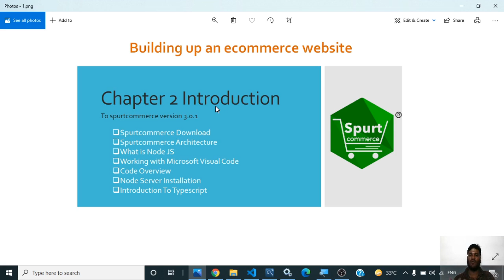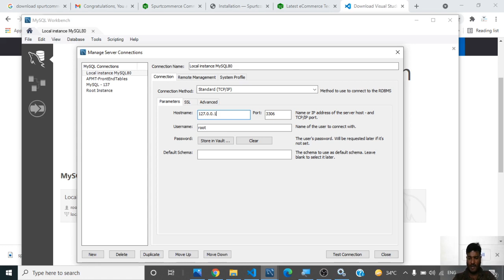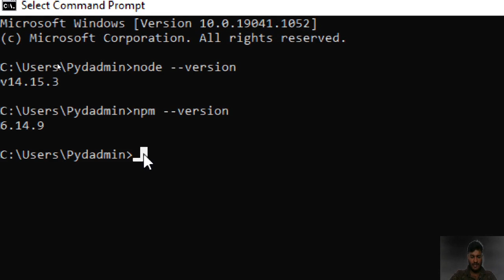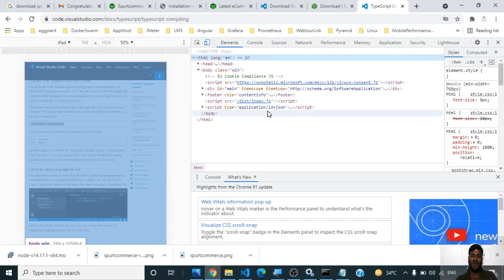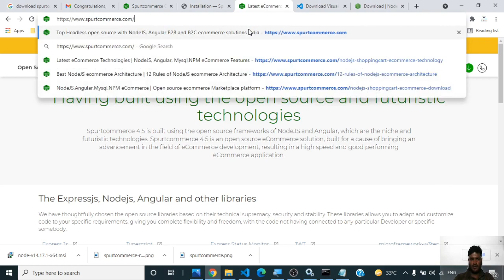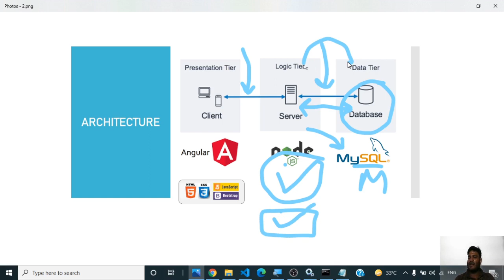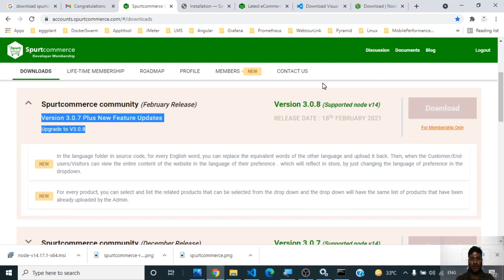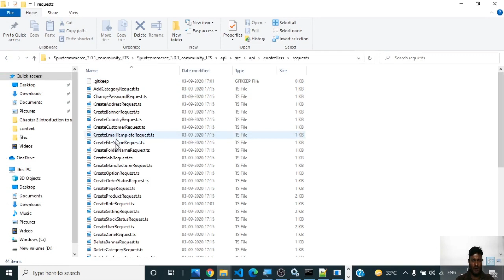Chapter 2 Introduction to spurtcommerce & Learn Nodejs From Scratch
Building up ecommerce website from scratch
Building up e-commerce website using angular/nodejs/mysql
First ever tutorial series on spurtcommerce
Version 3.0.1

This videos answer below topics
How to do spurtcommerce Download ?
What is spurtcommerce Architecture ?
What is node js ?
Started working with microsoft visual code
spurt commerce code overview
How to do node server installation
Introduction to typescript